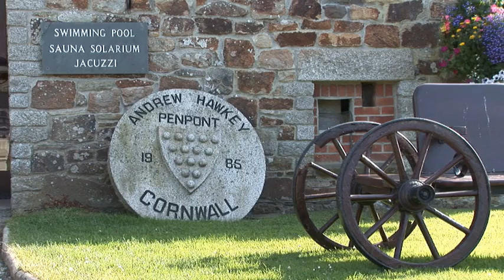The Olde House 250 kw Solar PV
This is a short film explaining the process of our 250 kw solar PV installation made by Plug into the Sun.